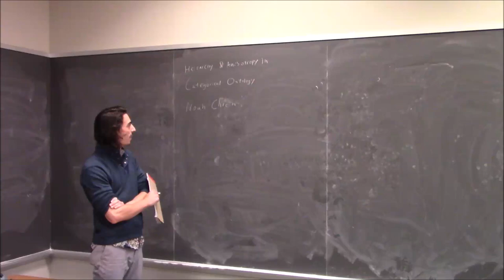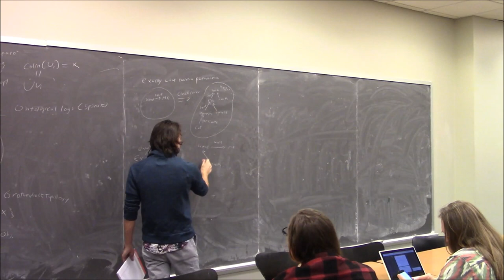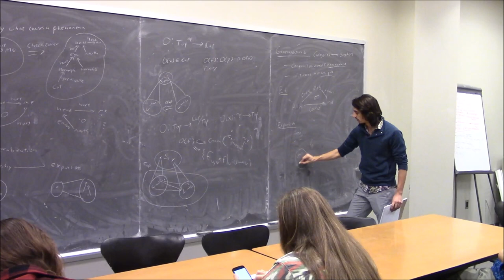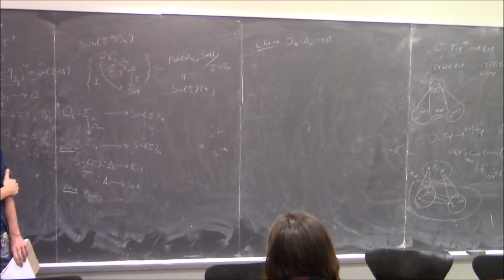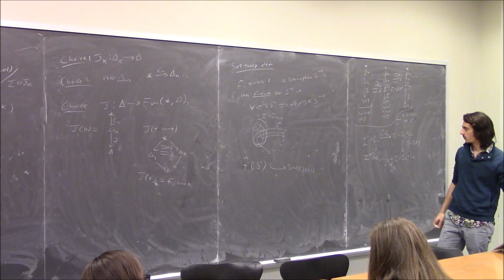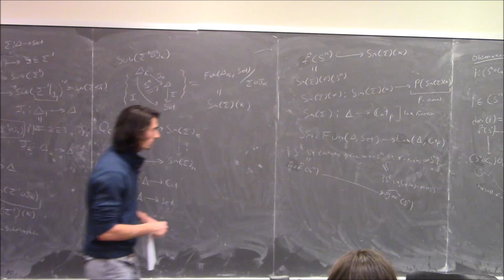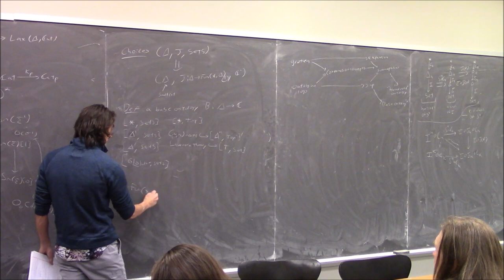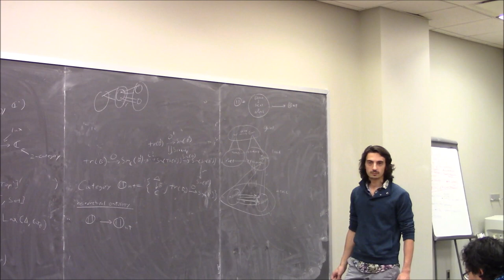Noah Chrein --- Hierarchy and Anisotropy in Categorical Ontology.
Talk given on  Wednesday March 4, 2020 at the Graduate Center.
Abstract: The theory of sheaves on a site allows us to break down objects into local pieces and recover data about the global object. We wish to treat systems outside of mathematics in the same way: by breaking down objects into local pieces, analyzing the local pieces, and recombining to get an analysis of the whole. When running a simulation, it's not always relevant to understand the atoms of every object, sometimes it is enough to understand objects abstractly, this is the concept of "anisotropy". We propose a modeling scheme that follows the development of sheaf theory, and adds a notion of hierarchical anisotropy. Namely, instead of a covering in a site, {U_i --} X}, we will treat the U_i and X in two different categories, with "Ontological Expansions" O(X) = {U_i}. In this way, we can decide to treat objects globally, or if we need more specific information, we can expand into local pieces. To this end we define a Hierarchical Ontology.